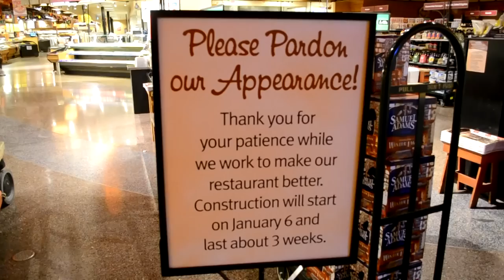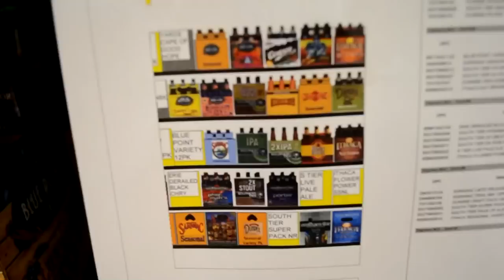The Cafe Remodel Project: Episode 2 - Demolition and New Walls! Beer Garden!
Now it's time for the fun stuff, a new wall was framed in, and several were taken out.  New wallpaper is installed along with some fancy beer cases.